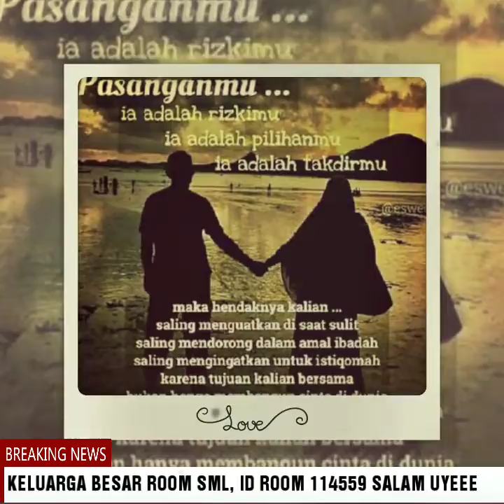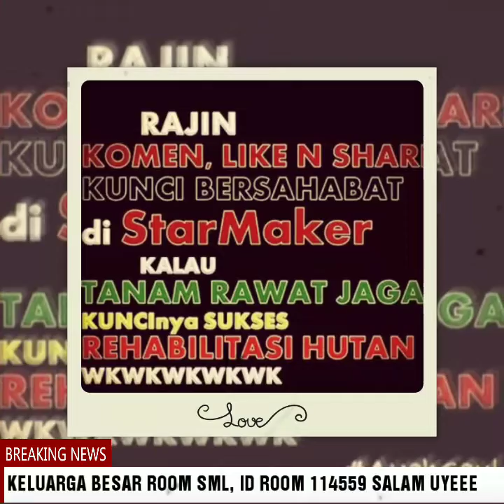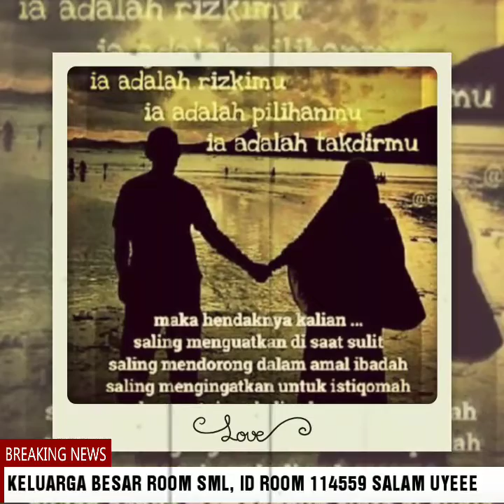Kamu Ngga Sendiri, kolaborasi keluarga besar room sml 114559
Created by F NDHANSU